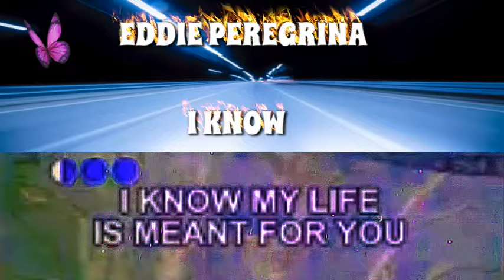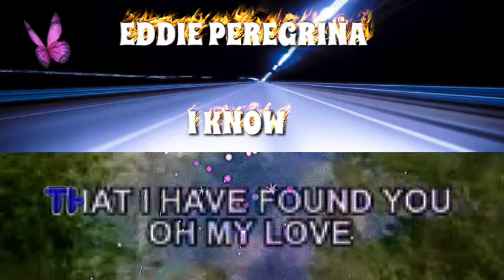EDDIE PEREGRINA --I KNOW (KARAOKE)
Edgard Villavicencio Peregrina, better known as Eddie Peregrina, was a Filipino singer and matinee idol of the 1970s. Dubbed as "The Original Jukebox King", he was most famous for hit songs such as "What Am I Living For", "Together Again", "Two Lovely Flowers" and "Mardy",